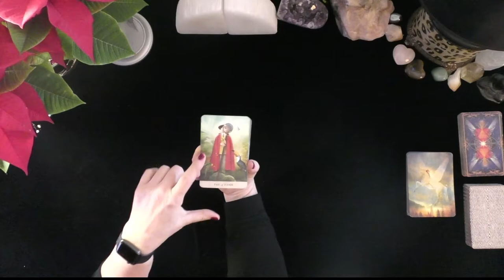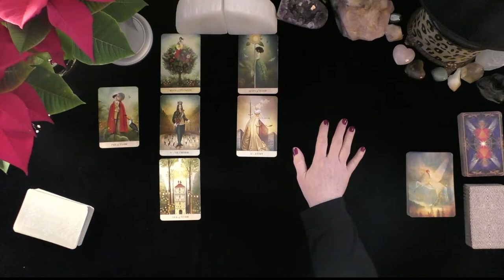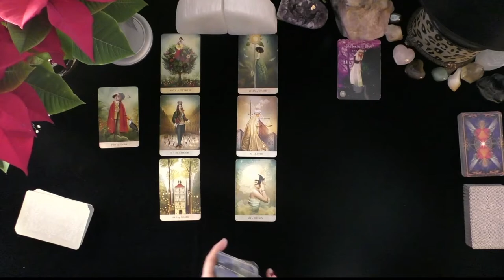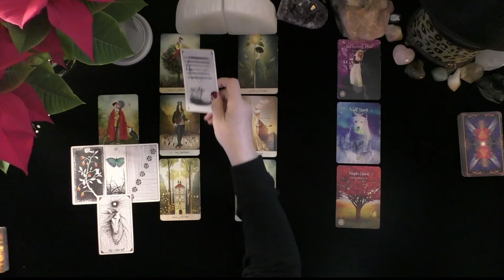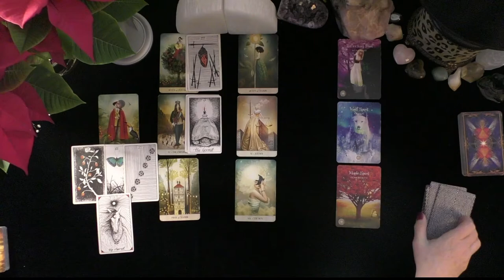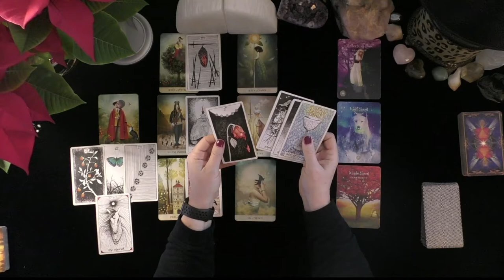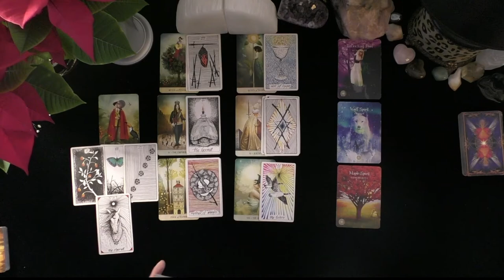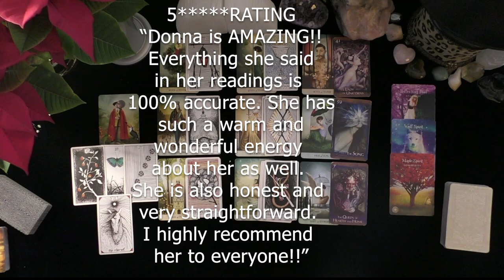LIBRA~DEEP LOVE & DEVOTION HAVE YOU DREAMING OF ONE ANOTHER,!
LIBRA~DEEP LOVE & DEVOTION HAVE YOU DREAMING OF ONE ANOTHER,!~LOVE TAROT~LOVE READINGS~TIMELESS, 2022, IRISH DONNA TAROT, TODAY
Highlighted Review
5 INDEPENDENTLY VETTED FEEDBACK
 1 week ago
Rating & Reviews
7,964 REVIEWS

"Perfect!"

"ALWAYS AMAZING"